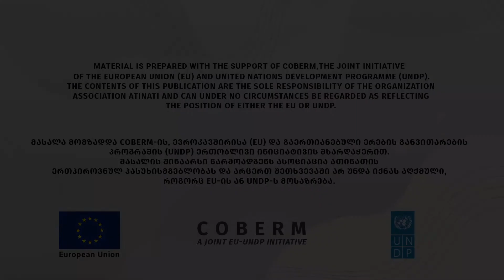სოფიო შენგელაია - დევნილების უფლებებისთვის მებრძოლი სამი შვილის დედა გამყოფი ხაზიდან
სოფიო შენგელაია გამყოფი ხაზის გასწვრივ - სოფელ ახალაბასთუმანში ცხოვრობს. სამი შვილის დედა წლებია იბრძვის, როგორც ადგილობრივი, ისე დევნილი მოსახლეობის უფლებებისთვის. ბოლო რამდენიმე წელია საზოგადოებას უყვება და ცდილობს შესაბამის სტრუქტურებს გააგებინოს, თუ რა რთულ პირობებში უწევთ ცხოვრება მის სოფელში, ქვის საამქროს ეზოში არსებულ შენობაში ჩასახლებულ დევნილებს.